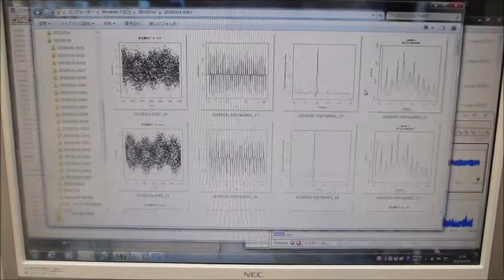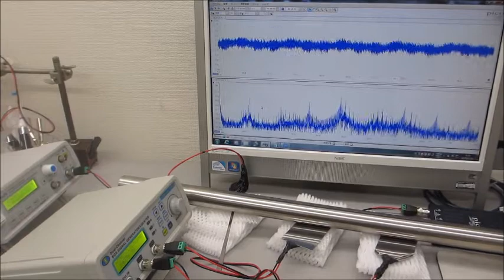超音波の送受信テスト（音圧データの測定解析）